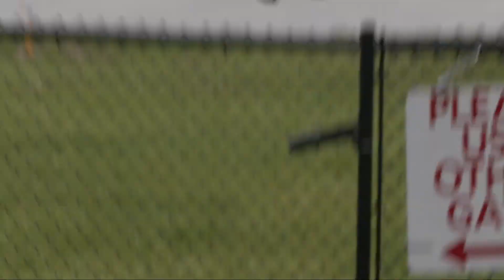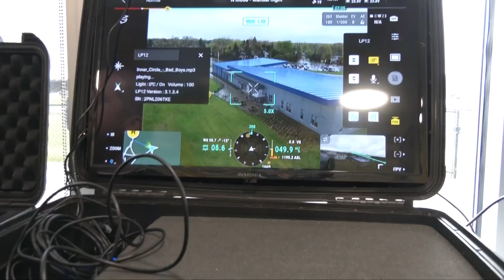Mission Possible: Taking the drone economy to new heights in Northeast Ohio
Drones are taking off in Ohio. And that's exactly what Manufacturing Works wants. The economic development organization is working on advanced air mobility, taking the local drone economy to new heights. New technology, plus increased drone use has made it possible.

“We're seeing the value of I really can task this robot to go do what I needed to do,” said Kyle Snyder, a principal with Michael Best Consulting. “And that is these things like package delivery that is scanning and surveying. So, a lot of environmental use cases now.”

The use of drones in public safety is surging. Thermal imaging cameras and sound systems make them a good fit. Local safety forces saw how drones could help in different tasks, during a recent conference at Kent State.

AVT Drones go to work, in accident reconstruction cases. The drone pilot stays safely off a roadway while collecting data - that can be used in court. When AVT began using drones in 2006, they were told it was a "crazy" idea.

“Now, they've become such a tool to using your tool bag that it's absolutely like one of the fastest things that you could do to get and preserve physical evidence,” said Robert Nicholson with AVT Drones.